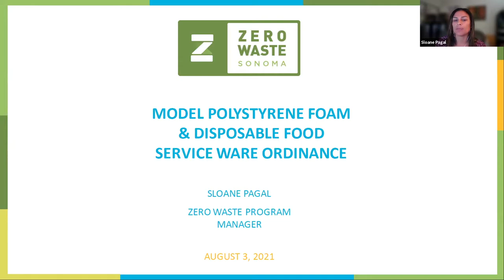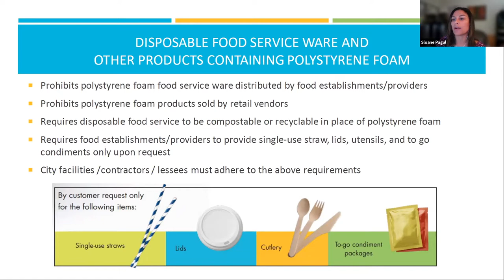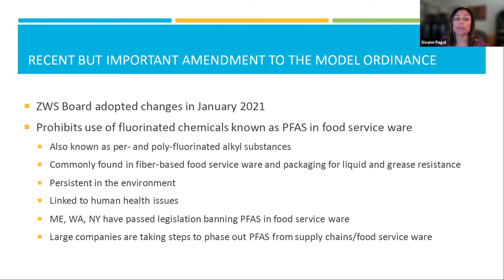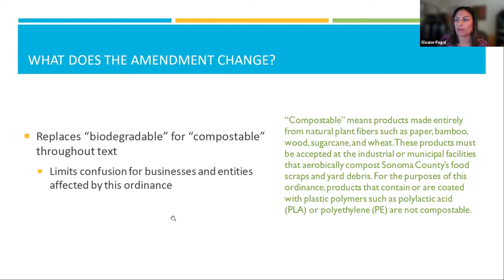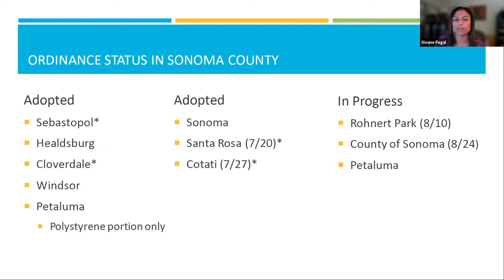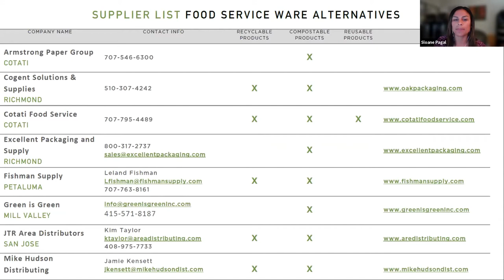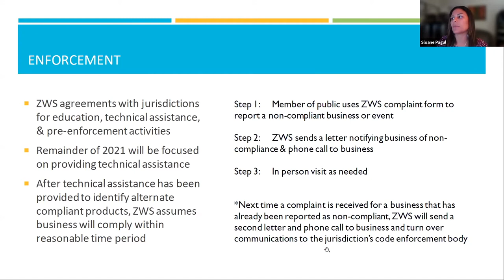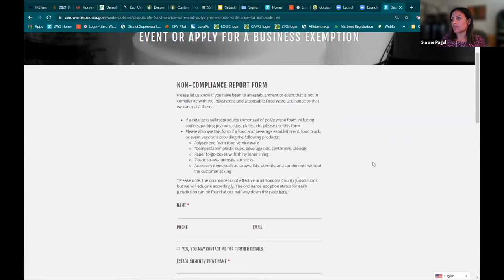Foodware Ordinance Webinar 8-3-21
Zero Waste Sonoma staff provide and overview presentation on the Polystyrene Foam & Disposable Food Service Ware Ordinance that is currently being adopted across jurisdictions in Sonoma County, CA.